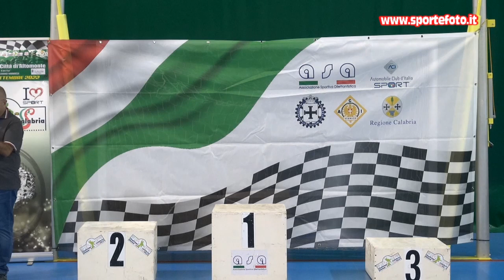Fabio Russo - 3` Slalom Citta` di Altomonte (CS) 04-09-22